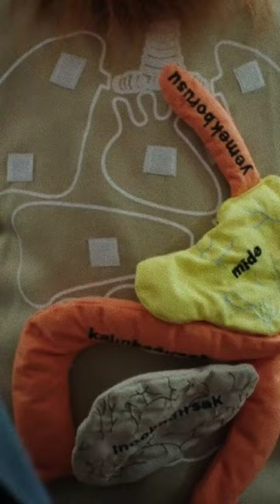Burç mu, doğum yeri mi önemlidir?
"Şahsiyet" dizisi